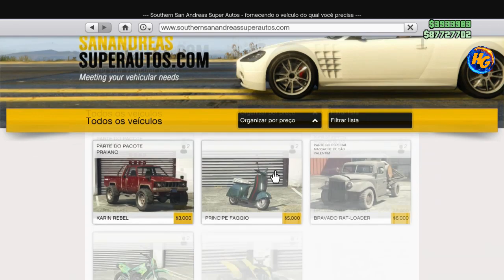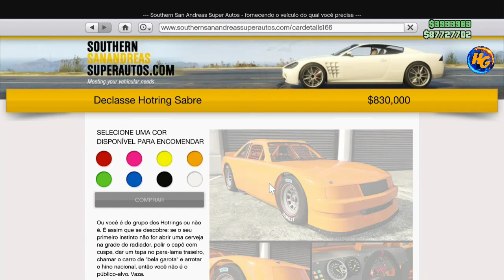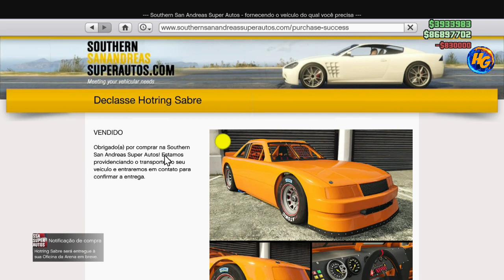GTA 5 *NOVO* MERGE BENNYS PREPARAÇÃO PARA FAZER CHENORBOG MODDED (SLOT MAGIC) XBOX1/PS4